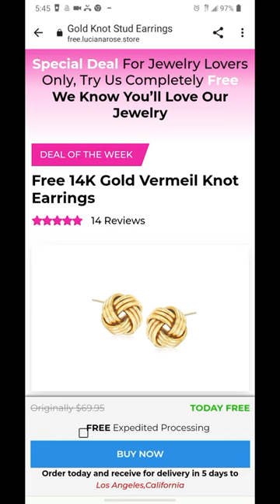💛🌹Get Your Gold Nugget Studs Free (Luciana Rose Couture)🤗🤹‍♀️